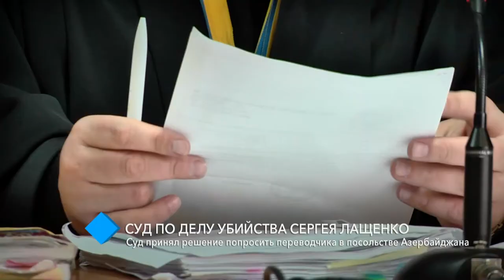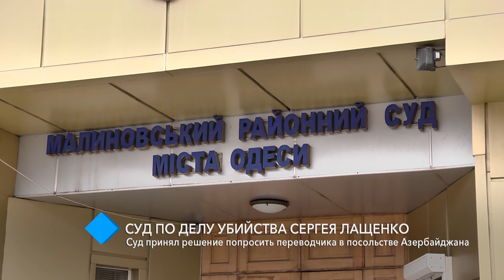Дело Сергея Лащенко: суд принял решение попросить переводчика в посольстве Азербайджана